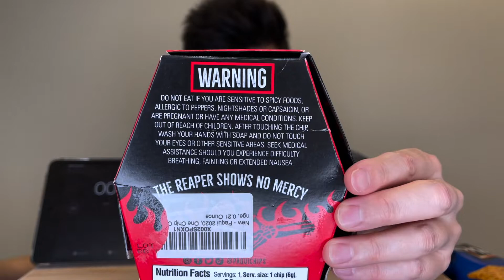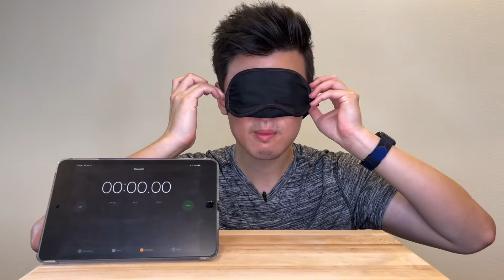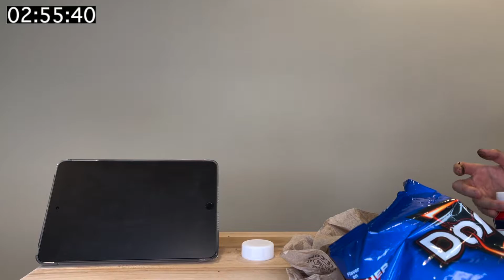One Chip Challenge, But With A Twist - Mukbang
Not even Korean Jesus could help me on this one

Food - This disgusting, terrible, abomination of a chip